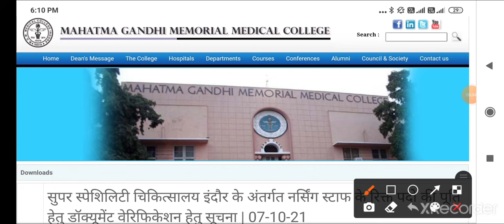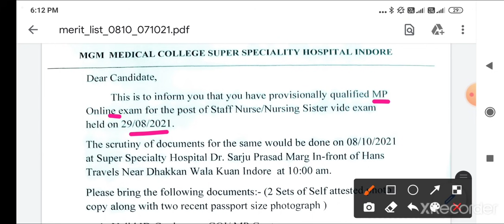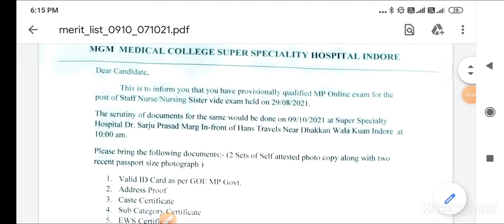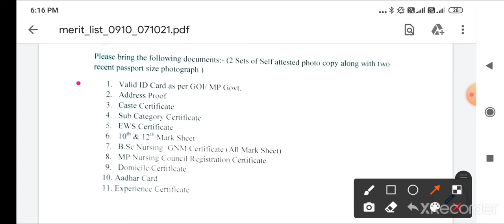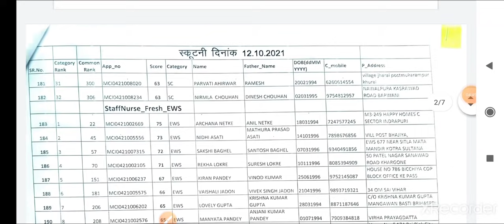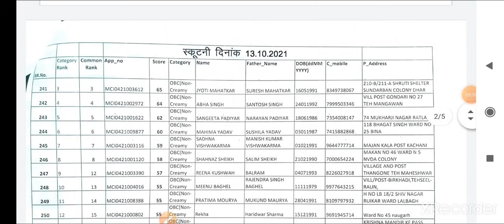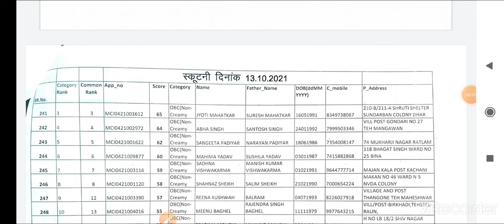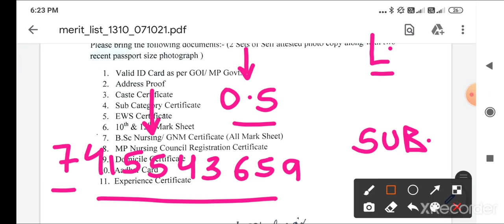INDORE MEDICAL COLLEGE - GMC INDORE - STAFF NURSE MERIT LIST जारी - 5 अलग अलग LIST में अपना नाम देखो